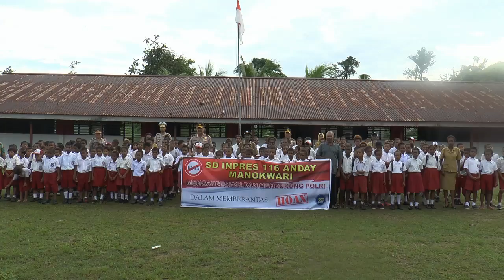Deklarasi Anti Hoax Pelajar Manokwari dan Club Motor Sp Prafi